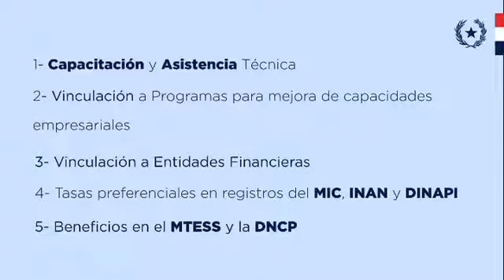Cédula Mipymes, beneficios de la formalización